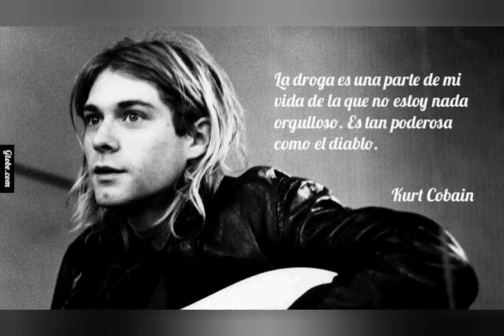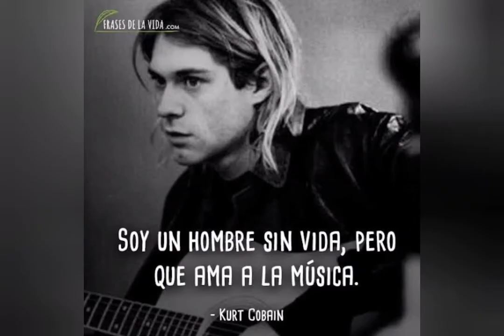Mario Juan de Dios - Come as You are ( Ven como tú eres)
De la autoría de Kurt Cobain y de la ya mítica agrupación Nirvana de su disco Nevermind, ésta canción es de mis favoritas y de la cual yo hice la traducción y adaptación al español.